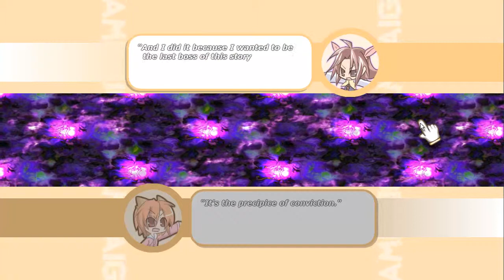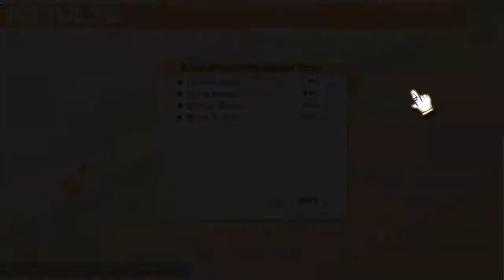Castella's Let's Play - 100% Orange Juice Episode 26 [Marc Final Episode]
100% Orange Juice Episode 26 [Marc Final Episode]